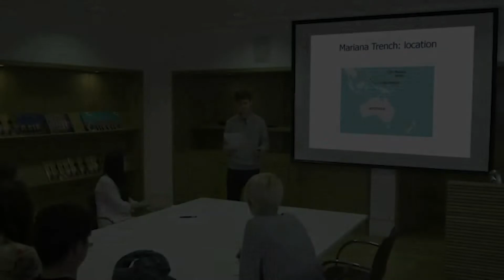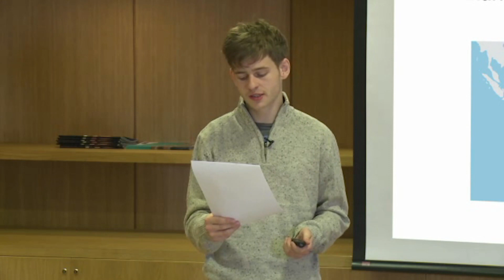Mariana Trench Location OEAP B1 Extract 8 1